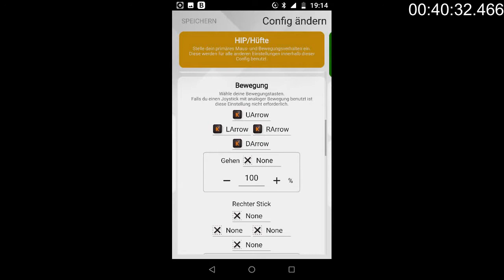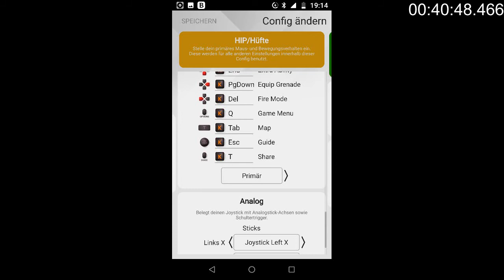#3 XIM APEX Tutorials: Doom 2 mit PS4 Pro & Xim Apex / Deutsch / GER / Lets Let's Play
Let’s Play zu Doom 2.
Gespielt wird auf einer PS4 Pro und einem Xim Apex-Konverter nebst umgebautem Balkontisch als Unterlage.
Die Tastatur ist mechanisch und von Vpro (hört man auf den Aufnahmen auch ein bisschen).
Meine Maus ist eine rote Omni-Core Gamingmaus mit ziemlich vielen Tasten.

Meine Apex-Einstellungen sind am Schluss des Videos eingearbeitet.

Auf geht’s!